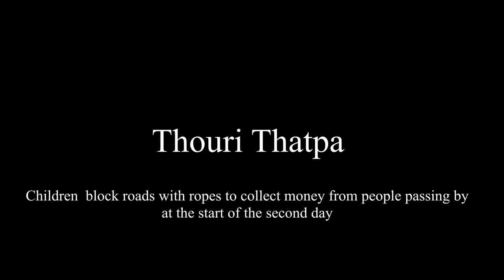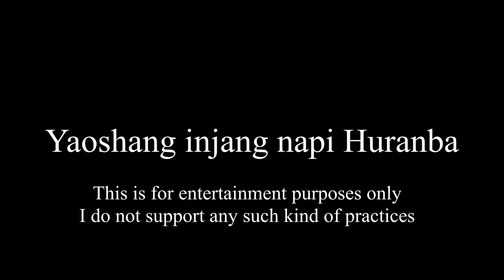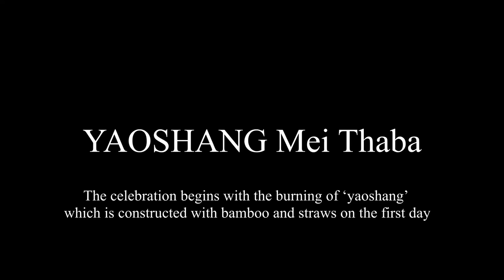How Manipuris celebrate Yaoshang (Holi)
Yaoshang vlog + Yaoshang sports + yaoshang funny video + Thabal chongba